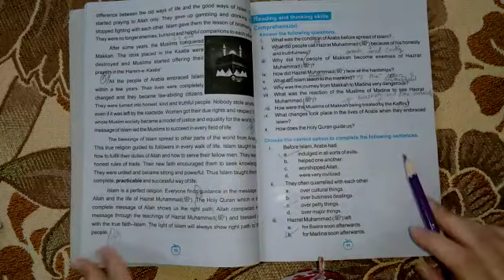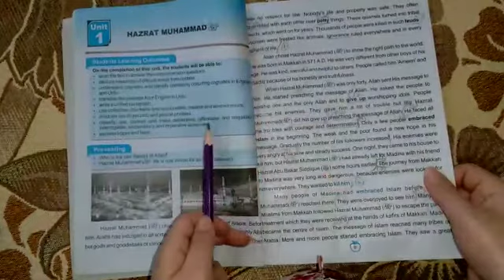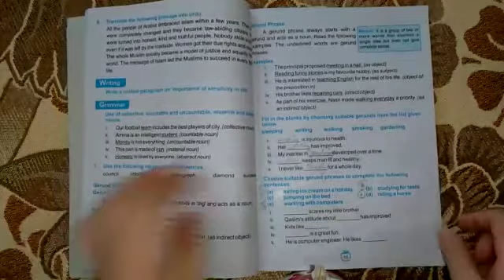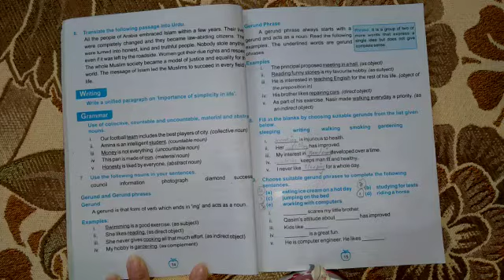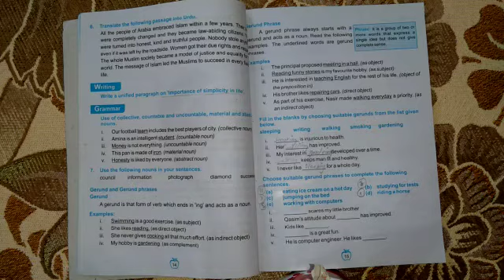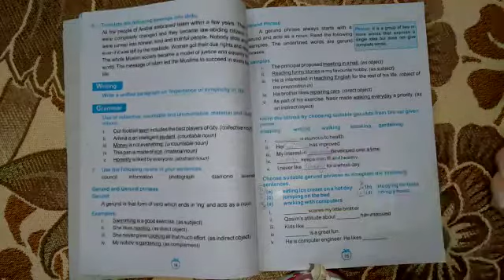EXERCISES OF THE FIRST CHAPTER || ENGLISH || FOR 10TH CLASS || BY MUQADISSA ALI